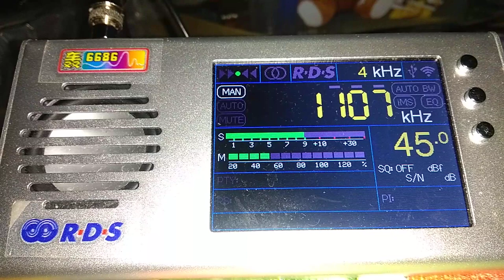1107 kHz Radio Afghanistan 400KW 13:59 UTC 04-Feb-2023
1107 kHz Radio Afghanistan 400KW 13:59 UTC 04-Feb-2023
TEF6686, FSL antenna
3-5 FEB 2023 MWDX expedition to urban village